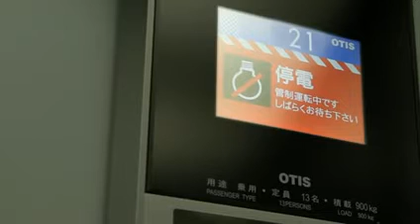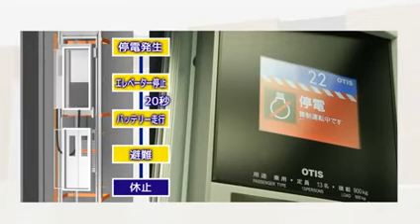Otis Japan: What happen if the electricity stop works